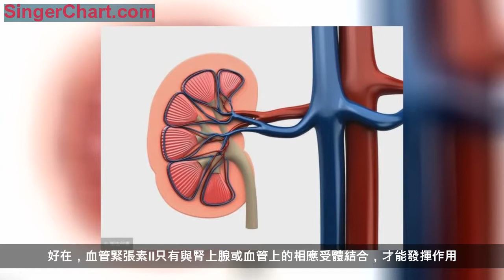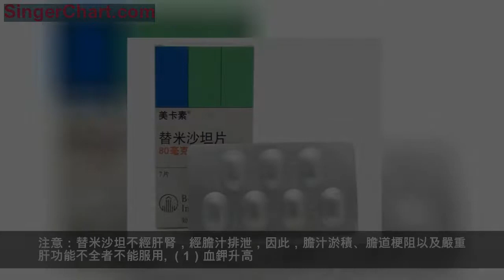吃沙坦降壓要提防副作用！醫生教你3招，血壓降了，副作用不來找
沙坦類降壓藥，也叫「血管緊張素Ⅱ受體拮抗劑」，簡稱ARB，因其藥物名稱中都帶有「沙坦」二字，所以叫做沙坦藥，
沙坦藥是目前臨床上治療高血壓的主要藥物之一，它在降低血壓的同時，還能降低尿蛋白、延緩腎臟損害、改善心肌功能，是高血壓伴有腎臟病（如蛋白尿等）、糖尿病、心臟病（如心衰、心肌肥厚等）等併發症的首選降壓藥物之一。
可是沙坦藥也有副作用。今天，「問上醫」就跟大家詳細服用沙坦藥會出現哪些副作用以及如何消除。
血壓的高低與心臟每分鐘泵出的血量以及外周血管阻力（血液在血管內流動時所遇到的阻力）密切相關。通常，心臟泵血量越大、外周血管阻力越大，血壓也就越高。而導致心臟泵血量增加、外周血管阻力增大的罪魁禍首就是一個叫「血管緊張素Ⅱ」的物質。
擒賊先擒，只要阻斷血管緊張素髮揮作用，就能控制高血壓。
好在，血管緊張素Ⅱ只有與腎上腺或血管上的相應受體結合，才能發揮作用。於是，科學家們就製造出了血管緊張素Ⅱ的冒牌貨—沙坦藥，它的作用就是替代血管緊張素Ⅱ，與其受體相結合。正所謂鳩占鵲巢，正牌的血管緊張素Ⅱ無法作用於靶器官、靶細胞，高血壓也就得到了一定程度的控制。
（1）纈沙坦（代文）
纈沙坦是1996年就批准上市的降壓藥，適合原發性高血壓、糖尿病腎病、心力衰竭以及心肌梗死患者服用。
推薦起始劑量是80毫克，每日1次，該藥服藥後2小時起效，持續時間在24小時作用。2周後達到最佳療效。
注意：食物會影響藥效，因此最好空腹服用。
（2）厄貝沙坦（安博維）
厄貝沙坦於1997年批准上市，適合原發性高血壓、糖尿病性腎病患者服用。
服用該藥的患者建議初始劑量150毫克，每天只用吃1次，藥效持續24小時左右，食物不會明顯影響其吸收，但是最好每天選在固定時間點服藥。
（3）替米沙坦（美卡素）
替米沙坦1998年批准上市，用於治療原發性高血壓。該藥吸收迅速，口服半小時後，血藥濃度就能達到峰值。推薦初始劑量為40毫克，可增加至80毫克。
注意：替米沙坦不經肝腎，經膽汁排泄，因此，膽汁淤積、膽道梗阻以及嚴重肝功能不全者不能服用。
（1）血鉀升高
沙坦類降壓藥主要通過肝臟代謝，對腎臟沒有損傷。但是，此類藥在個別情況下可以減少腎小球的血液灌注，導致血肌酐升高和血鉀升高。這個副作用一般見於慢性腎功能衰竭合併腎動脈狹窄或者脫水的患者。
血鉀升高，患者會出現頭暈、胸悶、肌肉痙攣或無力、心跳緩慢或不規律等症狀，因此，在服用沙坦藥時，一定要定期去醫院複查電解質，監控鉀離子。
（2）低血壓
跟所有的降壓藥一樣，沙坦藥在劑量過大時，容易出現低血壓。
（1）在用藥的前2周，一定要密切監測血壓、血鉀以及腎功能。
（2）合理制定降壓目標
血壓並不是降得越低越好。高血壓且合併有糖尿病、冠心病、腎臟性疾病的患者，血壓最好是能降到150/90毫米/汞柱。
如果低於服藥後血壓低於100/70毫米/汞柱，可能會因為血壓劇烈波動，反過來增加心血管疾病的死亡風險。
（3）不要急於求成，力求血壓平穩
一般來說，沙坦藥要堅持服用6~8周才能達標最佳效果。而且，降壓效果要持續，最好是能保證清晨血壓達標、24小時血壓平穩。要知道清晨高血壓，發生心肌梗死、腦卒中的風險是其它時間段的3~4倍。
以上正文內容結束。
去醫院測或自己在家用血壓計多次測比較麻煩。如果經濟條件允許，「問上醫精選」推薦您購買一個能24小時監測血壓的電子手環。高血壓病友們，可對比上臂式血壓計校準後使用。